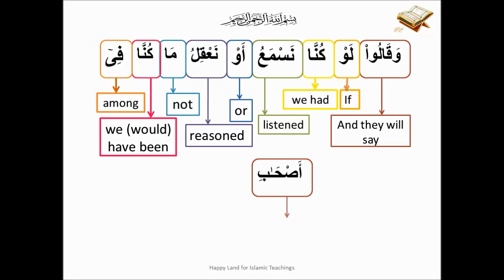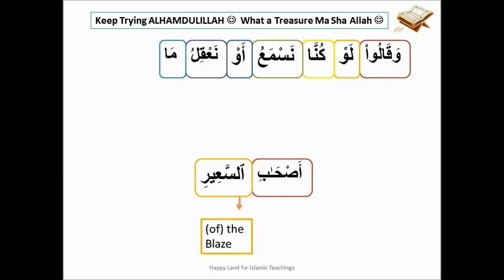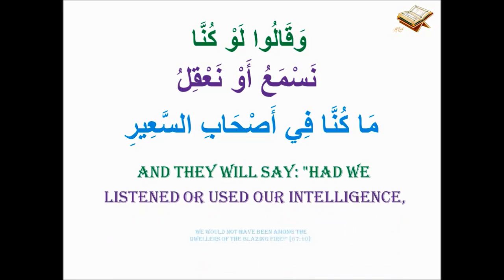Al Mulk - Verse 10